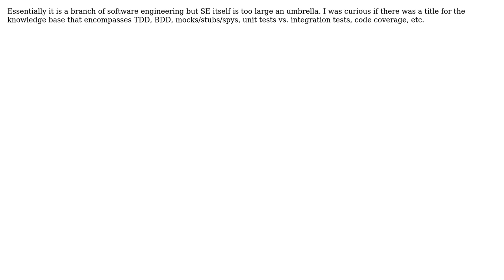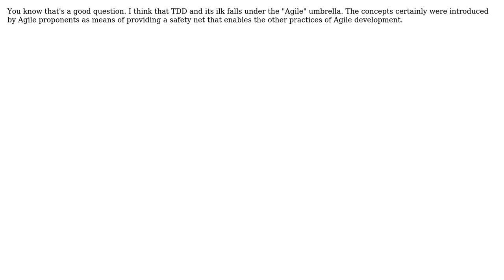Software Engineering: Is there a name for the school of thought behind writing tests?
With thanks & praise to God, and with thanks to the many people who have made this project possible! | Content (except music & images) licensed under CC BY-SA | Music | Images & others | With thanks to user Michael Brown user Mauritz Hansen user DanLeaningphp and the Stack Exchange Network Trademarks are property of their respective owners. You are responsible for your own actions.